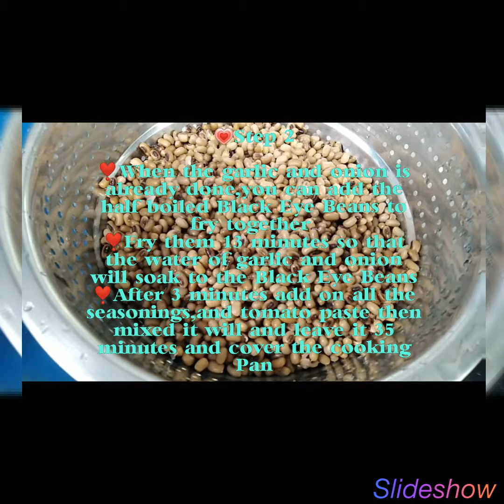Black Eye Beans with White Rice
It's and Arabic food recipes